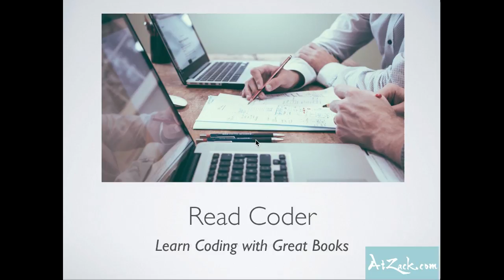Read Coder: Learn Coding from Great Books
Hey guys! I'm Zack. This is Read Coder. In this channel, I'm going to turn great programming books into videos. Because I believe the best way to learn coding is still through books, great books, of course. They are well-organized, written by experts in the field and trusted by many programmers. But it costs too much time and effort to read. People prefer to watch videos now. So why not make some videos about these books. It's like teaching programming using these great books as textbooks. So that I can save you some time and make it easier for you to learn from these books.